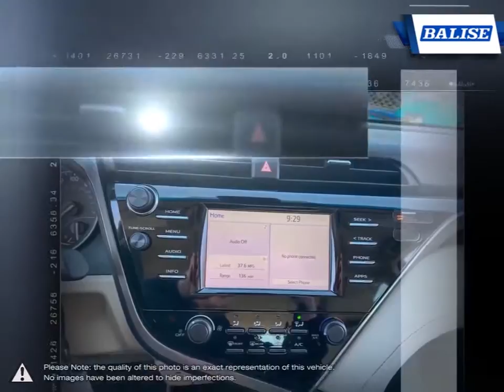2018 Toyota Camry | Balise Toyota of Warwick | 4T1B11HK6JU538760 TW540771A